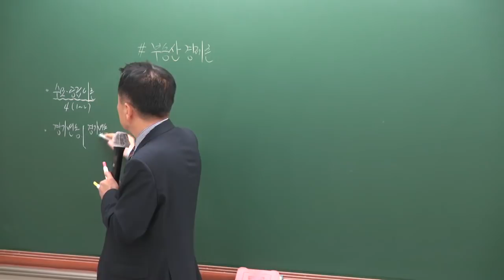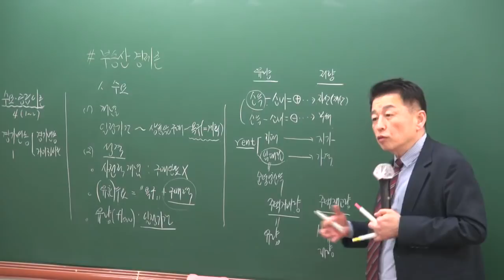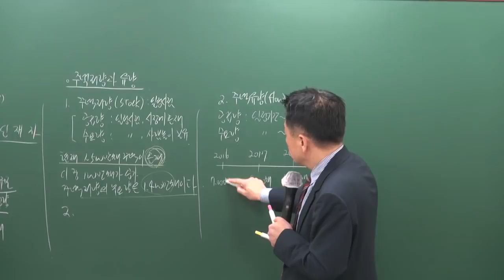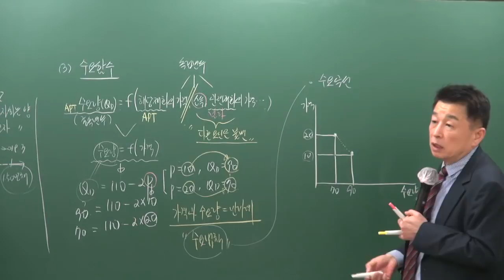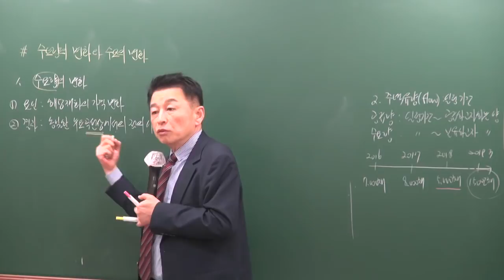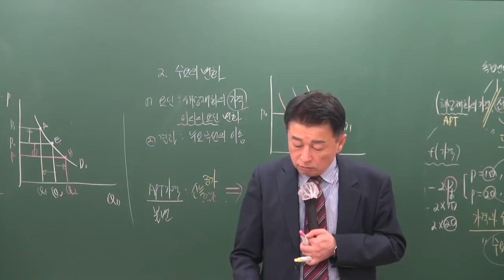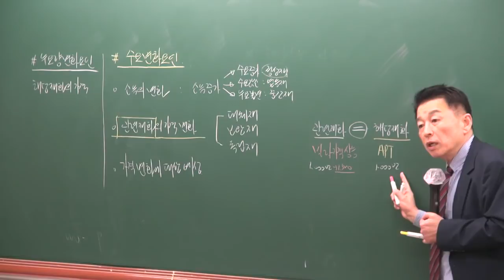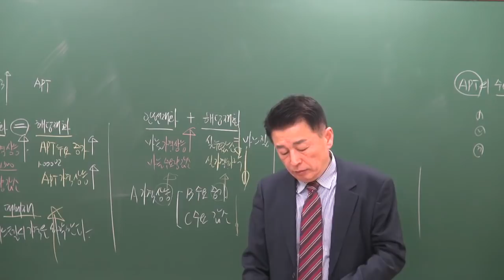[공전무] 2019년 공인중개사 부동산학개론 고급이론 3-5